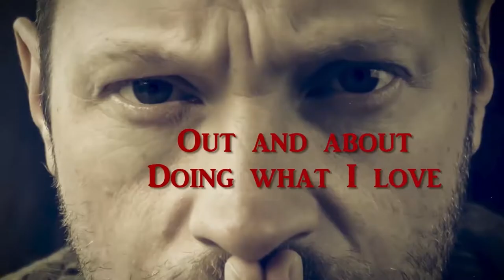FLOATING OBJECTS IN YOUR PHOTOS | LET ME SHOW YOU HOW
Hey, Whats up everyone?

I do hope you are all very well and keeping busy and finding things to keep your mind and body active. So this is what I've been doing, I'VE BEEN FLOATING STUFF.

Floating objects in your photos is so much fun and easy to pull off and I can show you how.

 Hope you enjoy this as much as I did making it.

Like, sub and comment if that's what you want to do even share it if you feel like it.

Also here is all of my gear that I used to make this video:
Canon EOS 80D
RØDE Mic
Canon EF-S 18-55mm lens
Studio lights
ANDYCINE A6 5.7Inch monitor